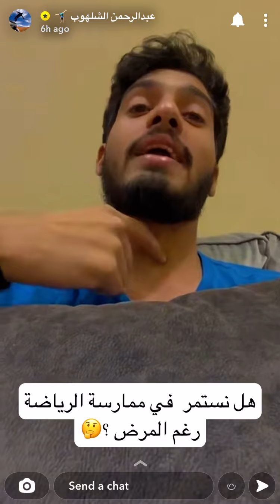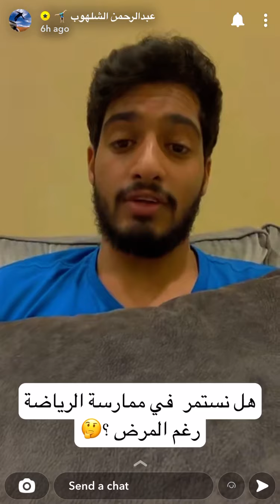الشلهوب يجرب رياضة الكالسثنكس 💪🏻| سنابات عبدالرحمن الشلهوب